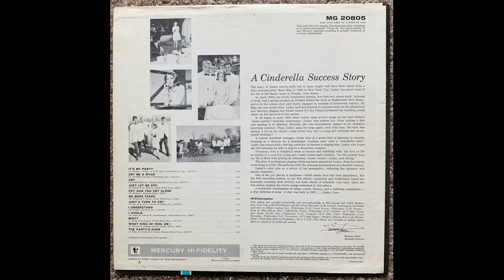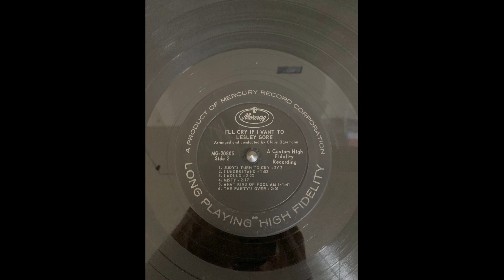Lesley Gore I Understand